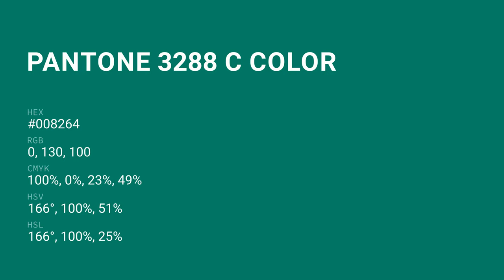color #008264 hex color - Green color - Warm color 008264